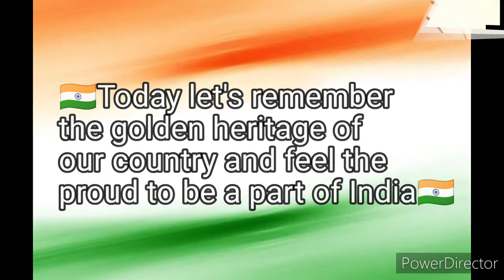🇮🇳Happy Republic Day🇮🇳 | 2021 | @ Art Point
Hello Friends👋👋,

          🇮🇳In This video I uploded Republic Day wishes🇮🇳